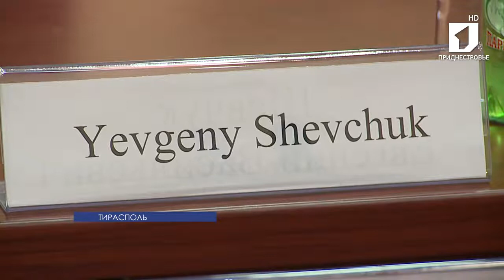Переговоры в формате «5+2» - главная тема встреч у Президента Евгения Шевчука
Сегодня Президент Приднестровья Евгений Шевчук провел ряд встреч. Глава государства принял Главу делегации Европейского Союза в Молдове Пиркку Тапиола, а также Чрезвычайного и Полномочного Посла Российской Федерации Фарита Мухаметшина.